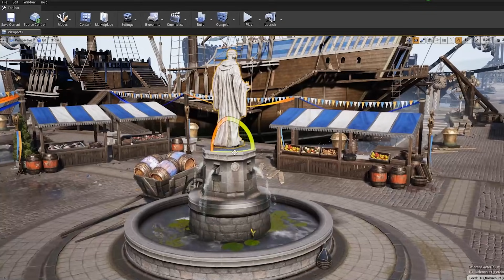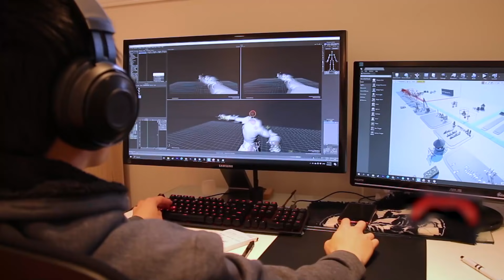Chivalry 2 post-launch content and Galencourt map trailer | PC Gaming Show E3 2021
Steve Piggott, founder of Torn Banner Studios, breaks down Chivalry 2 and its post-launch plans.